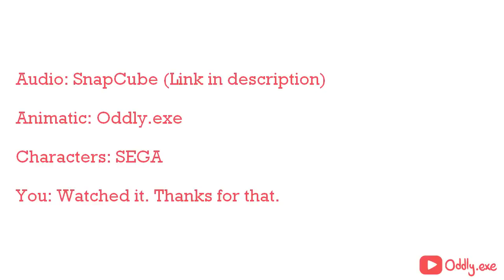Eggman PISCIA sulla Luna - Oddly. exe | DOPPIAGGIO ITA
"IL MIO SUPER PISCIO LAZER!!!"

Fantastica animatic creata da @oddlymodly, in cui abbiamo un doppiaggio che mi avete chiesto in MILLEMILA! Beh ora ce l'avete, volevate che vi pisciassi addosso eh BEH VI HO ACCONTENTATI!!!
Un grazie speciale ai ragazzi di @FRB_Dubbing che mi hanno replicato delle risate da corridoio bellissime.